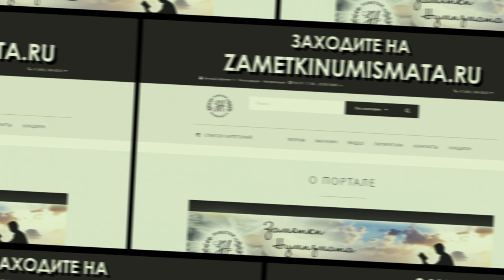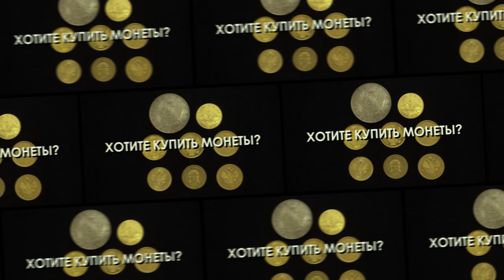Золотые монеты второй половины XIX века.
Дмитрий Юрьевич продолжает свой рассказ про золотые монеты. Теперь его внимание привлекли монеты второй половины XIX века.

  - ЗАО "ТрансСервисЭнерго"- надежный поставщик
   электроэнергии.